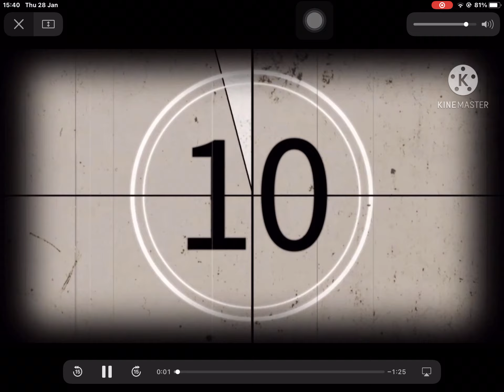BAKBAKAN NA!MARTIAL ARTIST